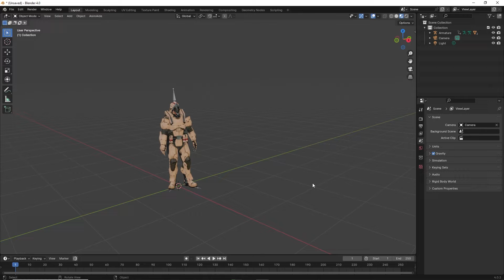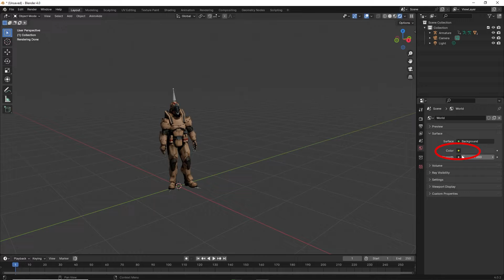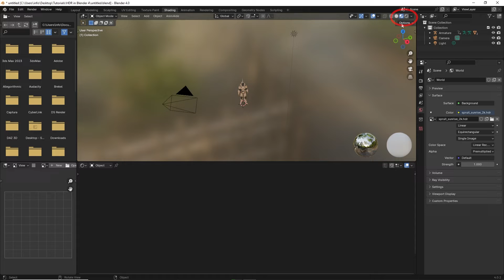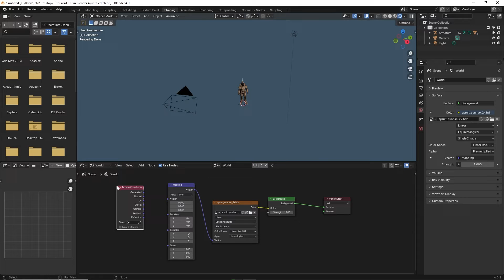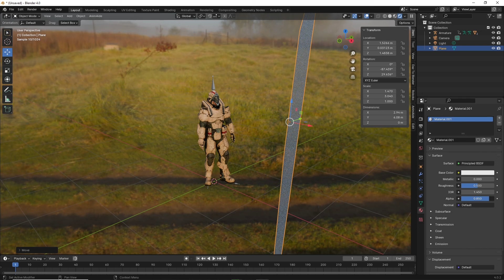HDRI Lighting updated for Blender 4.0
Hello friends. HDRI's (high dynamic range images) are used extensively to light scenes in 3D. With Blender 4.0 released, there were some changes that were made to the interface in working with HDRI's, so I made this tutorial to guide you through the process.

Music info:
Void Edge - Lesion X

 • Void Edge – Lesion X (No Copyright Mu...